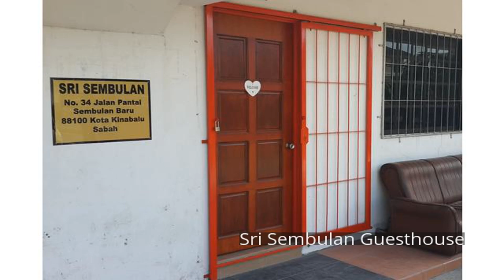Sri Sembulan Guesthouse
Set in a prime location of Kota Kinabalu, Sri Sembulan Guesthouse puts everything the city has to offer just outside your doorstep. The hotel has everything you need for a comfortable stay. Free Wi-Fi in all rooms, express check-in/check-out, Wi-Fi in public areas, car park, family room are just some of the facilities on offer. Guestrooms are fitted with all the amenities you need for a good night's sleep. In some of the rooms, guests can find closet, towels, television LCD/plasma screen, sofa, mirror. The hotel offers various recreational opportunities. A welcoming atmosphere and excellent service are what you can expect during your stay at Sri Sembulan Guesthouse.